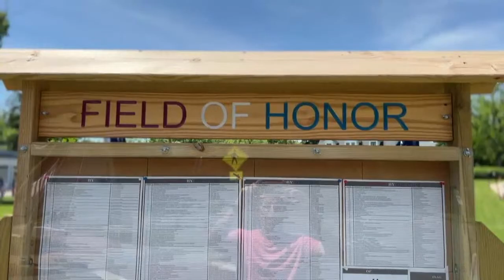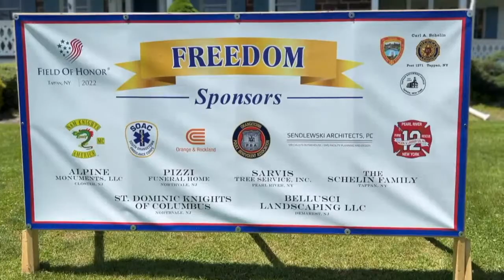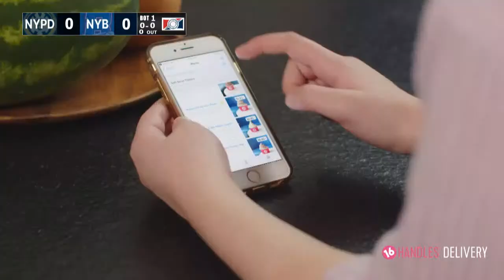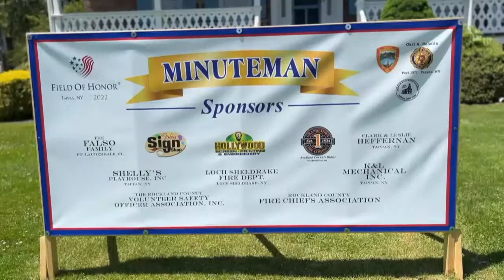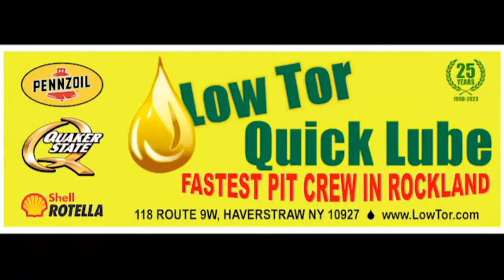NYPD vs NY Boulders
Baseball game